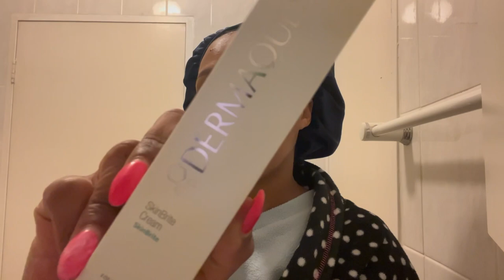SPEND THE DAY WITH THE KHOZAS|| VLOG QUEEN|| SKINSTITUTE || A JAMESON SELECT RESERVE NIGHT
Hey guys

Hope you enjoy this weeks vlog.